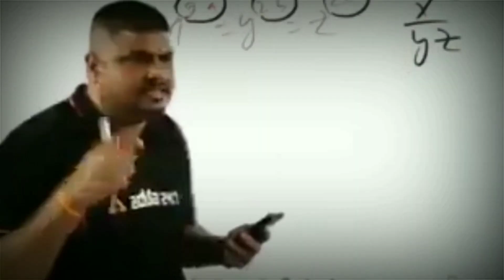HOW TO COMPLETE DESERT TOURIST ACHIEVEMENT IN PUBG MOBILE !!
So Guys Is Video m ham dekhange pubg mobile me kaise ap desert tourist achievement ko complete kar sakte haan. Ummeed Hai Ye Video Aapko Bahut Pasand Ayeega. Thank you so much.

                        AToMxMAFIA